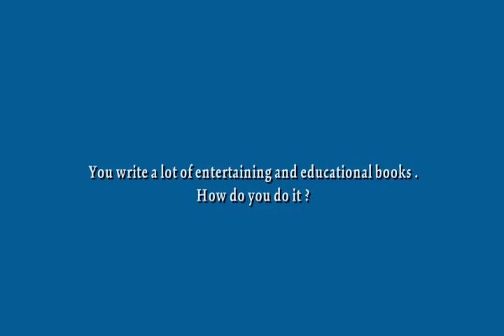NLP Coach Stockwell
Nlp (Neuro Linguistic Programs) Outcome Setting Made Simple

3) Check the marketplace before you produce the service or product. Too often people spend months, or perhaps years, perfecting their book, workshop, widget or whatever. Then they release and find barely anybody is interested. In the beginning it's finest to produce your promos first. Then produce on need if anybody purchases.

Only in the sense that a kid, especially at the age of 3 to 4 years, has not yet established reasoning. So all the kid can do is just copy the habits of siblings and moms and dads. And if a moms and dad, or perhaps the set of moms and dads, or a brother or sister screen(s) dyslexic habits, the kid will, naturally, copy those habits and internalize them as the norm. This is also the reason that there're whole households of dyslexic members. They have actually all learned the dyslexic habits from one another, naturally, automatically, and it is precisely the unconscious nature of the knowing that provides the description to believing that dyslexia is hereditary.

One of my favorite books about this idea is The Big Leap by Gay Hendricks. He discusses how all of us have a thermostat setpoint when it concerns love, success, abundance and pleasure. (In fact, I added pleasure as I find that the majority of us feel guilty when we truly begin taking pleasure in something whether it's a nlp for business success, an innovative job breaking forth, or for some of us, even laughing out loud from a place of pleasure can feel harmful.) We're so scared of what others will think, or that we hesitate others will feel bad if we are happy & effective or that somehow we aren't deserving sufficient to enjoy success larger than whatever we have actually experienced before.

Not all people know the best ways to interact well. NLP training programs give you the benefit to master the art of communicating and revealing yourself more to others. Some people decide to just settle knowing that they are much too scared to stand next to the crowd providing talk or speeches as they think this ability is not too important. However, having the ability to talk and persuade various kinds of people might be essential. This will help you expand your network providing you higher opportunities of encountering more chances.

The problem now is, with many people planning to become a life coach, does a nlp coach become more crucial to maintain quality within the market or are "new" coaches better off investing their cash into learning more about business and marketing abilities.

That is what coaching is all about anyhow: developing patterns of effective, lasting change. nlp coaching is a a lot more permanent method than questioning, creating and doing exercises awareness which is utilized by many coaches. NLP coaching assists recognize genuine concerns, barriers and solutions a lot more rapidly and efficiently than many other coaching methodologies.

The same goes for the Law of Tourist attraction (LOA). As far as I am worried personally, the LOA is a significant force in deep space, which we can really utilize knowingly to produce our life with (to a really high degree). I do understand, however, that the supreme (universal) paradox sketched above allows for the "nay-sayers" to be ideal too. If you don't believe the LOA works, the LOA will gladly help you to maintain that belief by not working for you! There's the good old guideline: what you regularly think of and feel about is going to happen!

nlp examples
nlp for dummies
nlp wiki
nlp techniques
nlp books
nlp pdf
nlp machine learning